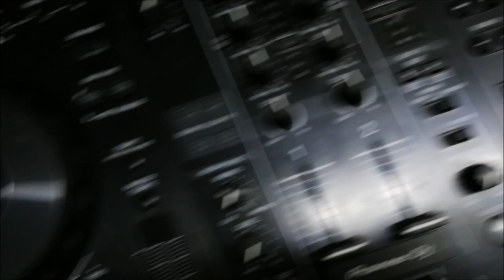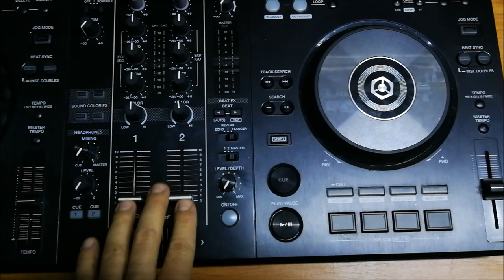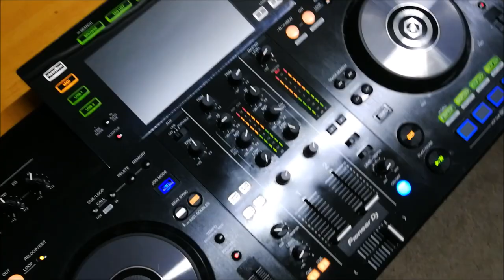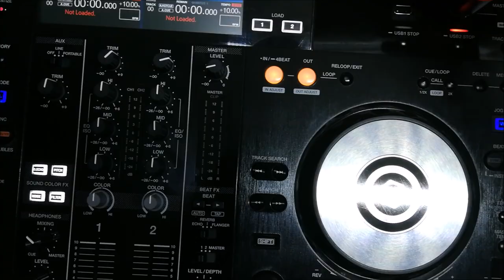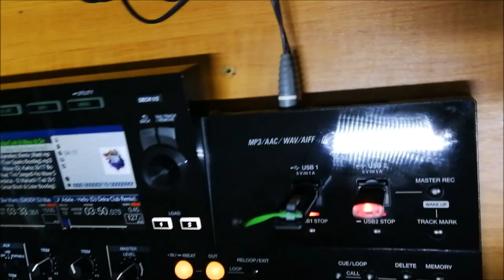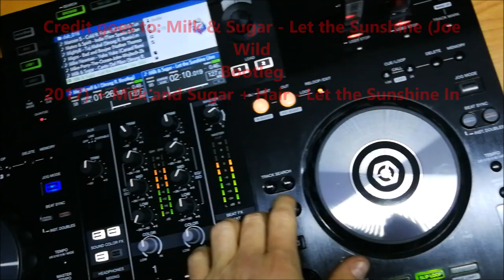Funnyboy - XDJ RR Repair - 2019 Christmas Edit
Sziasztok!
Pioneer XDJ - RR Repair Beázás után.
Karácsonyra szeretettel. Egy komolyabb videó tőlem.
"Egy éjszaka egy RR -el címmel"
Kellemes ünnepeket nektek!